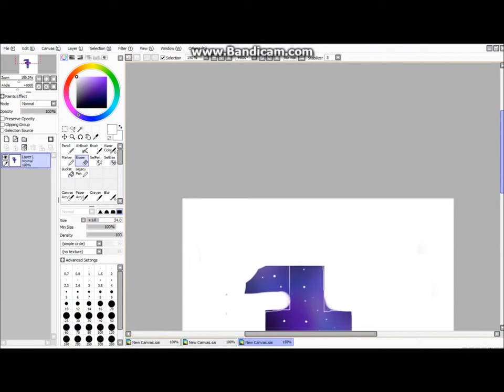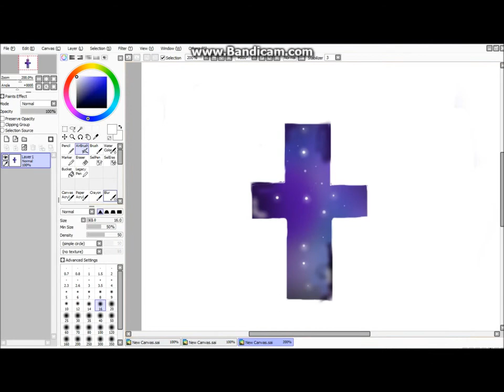I'm ,drawing' GALAXY CROSS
GIve Like or sub.
Thanks :* (VEEERY MUCH :3 )